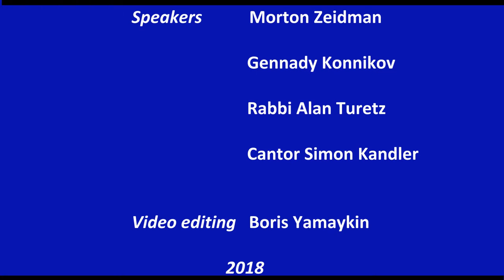Concert at Temple Emeth on May 17, 1992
Concert in memory of Morris Bleiwas at Temple Emeth on May 17, 1992. Zamir Chorale of Boston. Conductor: Joshua Jacobson. Piano: Karen Harvey. Organ: Gennady Konnikov. Soloist: Cantor Simon Kandler. Percussion: Rick Boyer. Clarinet: Sharon Offenberg. Speakers: Morton Zeidman, Gennady Konnikov, Rabbi Alan Turetz, Cantor Simon Kandler.